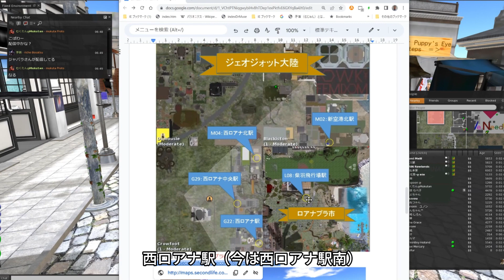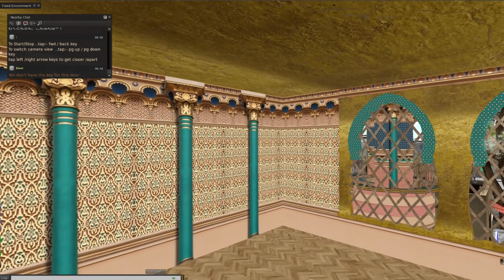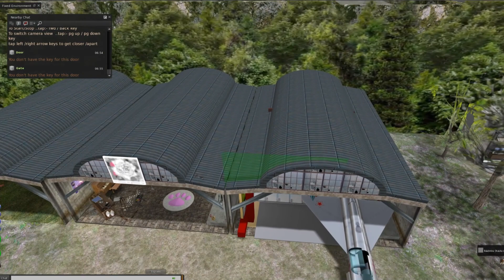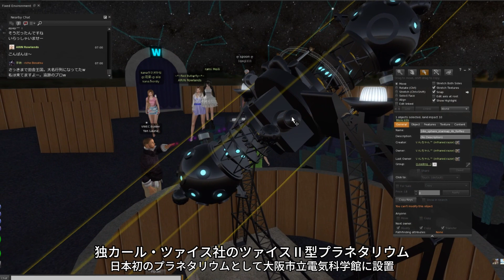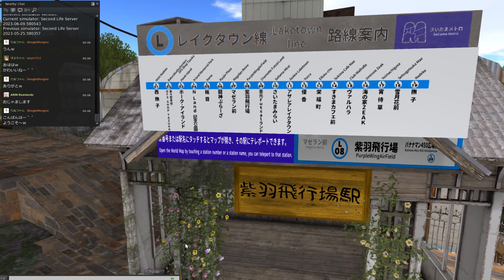第21・22回テレポータルツアー／さいたまメトロ Part 3：ロアナプラ市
第21・22回テレポータルツアー／さいたまメトロ：ロアナプラ市
開催日：2023年5月23日・6月27日
案内：西村　一（Yan Lauria）、花菜、亜凛ローランズ
行先
・西ロアナ南駅
概要：ロアナプラ市は、パープルウイング空港を中心として発展してきた街で、Tina Grace（tinaimai※）、たぬつぁん（boogiewoogiee）、むくたん（Mukuta Proto）、いんちゃん（Infrared Razor※※）ほかの才能豊かなクリエータ集団によって作られている。地下空間とダルマちゃんたちにも注目！
※この見学会では製作途中だった巨大ソーメン流しが今は完成している。